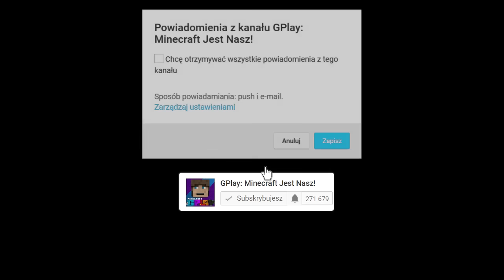TAJNE PRZEJŚCIE W KOCIOŁKU W MINECRAFT?!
W dzisiejszym odcinku zobaczysz jak GPlay dostał się do majestatycznego świata wiedźm. Będą tam na niego czekać niesamowite przygody. Jeśli chcesz więcej takich odcinków kliknij kciuka w górę i napisz komentarz :)